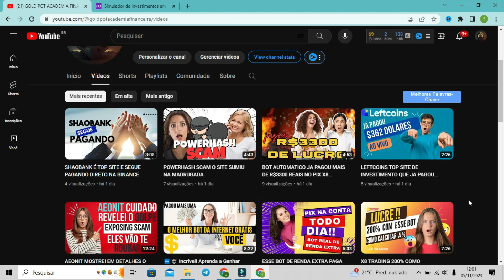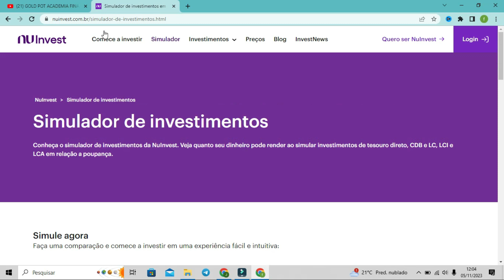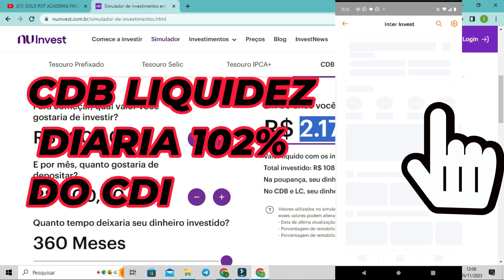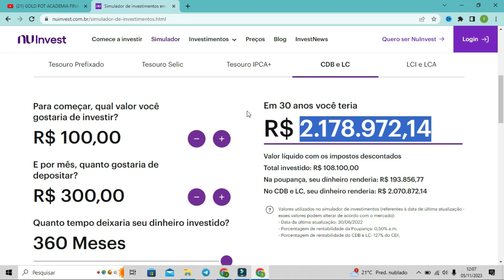GARANTIDO ASSIM VOCÊ SE APOSENTA COM MAIS DE UM MILHÃO NA CONTA. CDB | BANCO INTER | RENDA FIXA